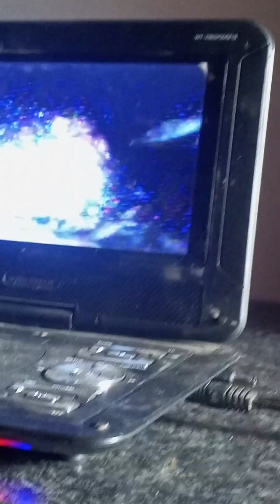Any type Normal abnormal doubt clearness clarify by pakka camera scanning with explanation